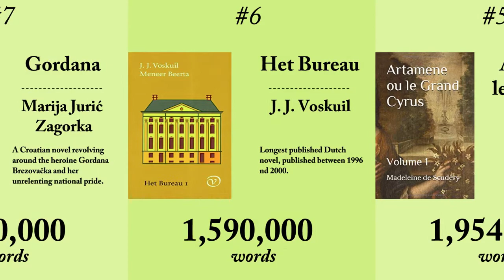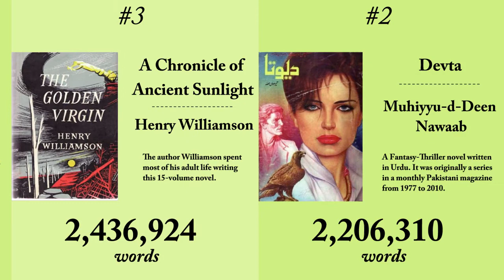[RANKING] TOP 10 Longest Novels of All-Time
Here's the top 10 longest published novels of all time, based on word count. Enjoy!